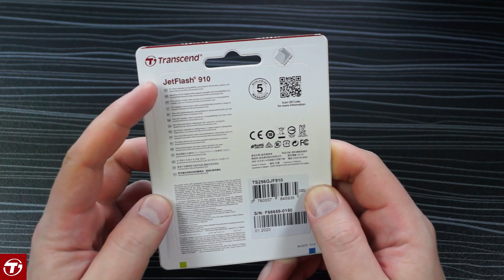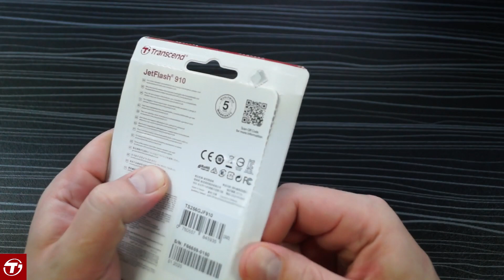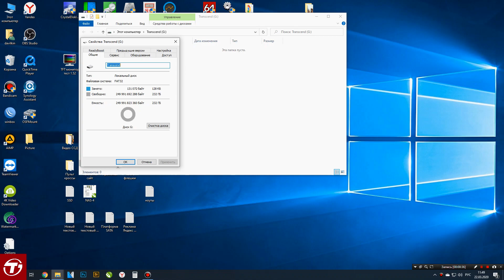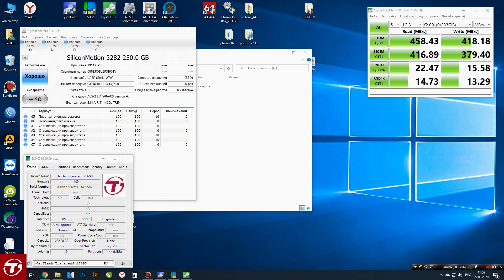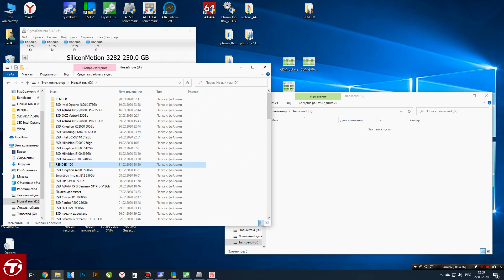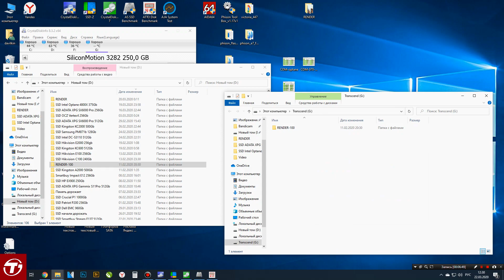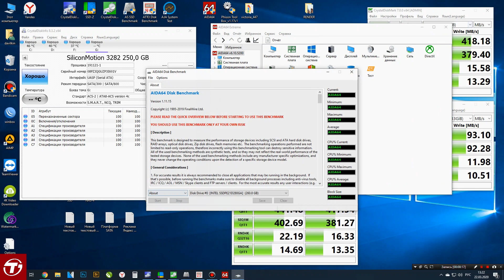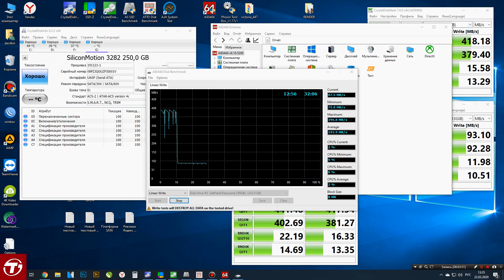Очень быстрая USB флешка TRANSCEND Jetflash 910 256Gb, USB3.1 TS256GJF910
Сегодня я хочу рассказать про самую быстру USB флешку от Transcend - Jetflash 910 256Gb, USB3.1 TS256GJF910. Флешка имеет невероятную емкость 256 Гигабайт и при этом достаточно компактная!!! Ну а заявленные скорости чтения/записи полностью подтвердились.